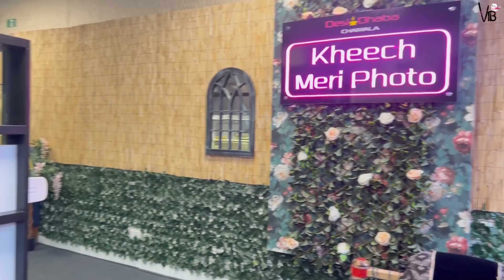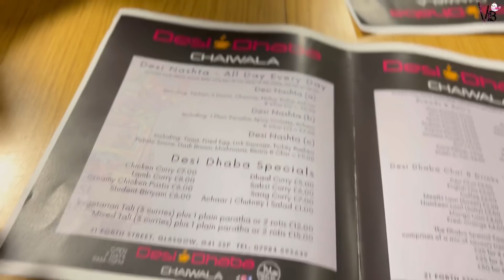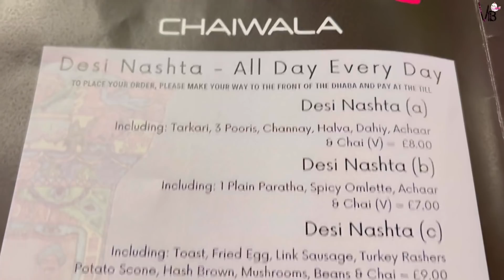We discovered our favourite desi food in UK’s street